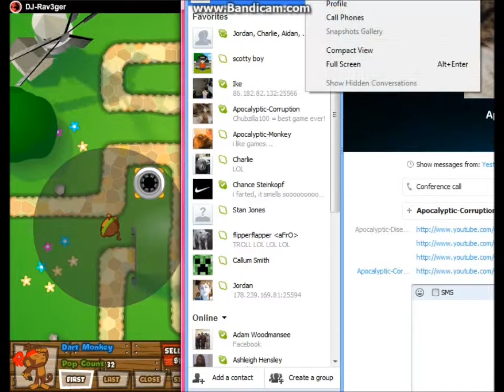Bloons Tower Defense 5 - Beginner Map Easy Difficulty